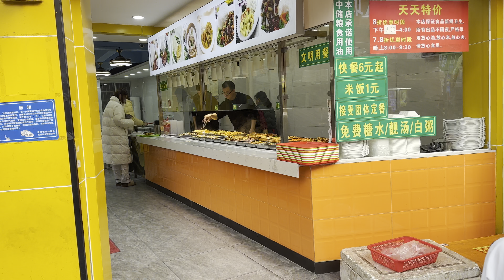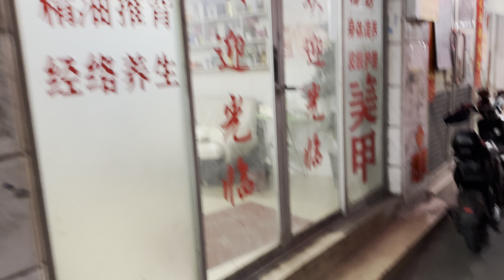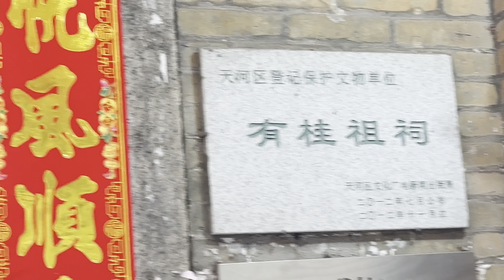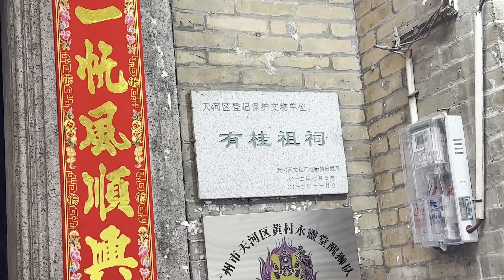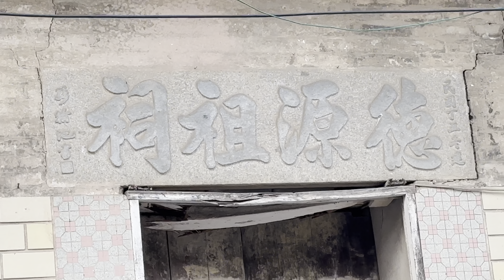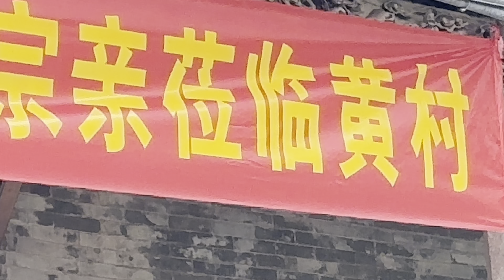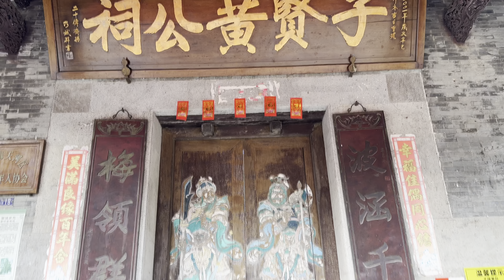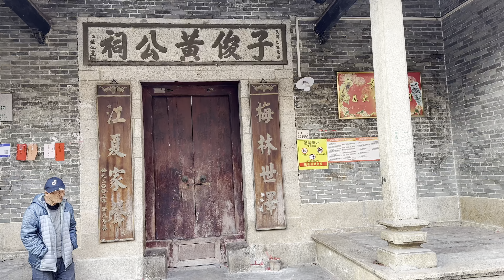奇妙的小巷子？老邨老屋 - 外地人溫暖家